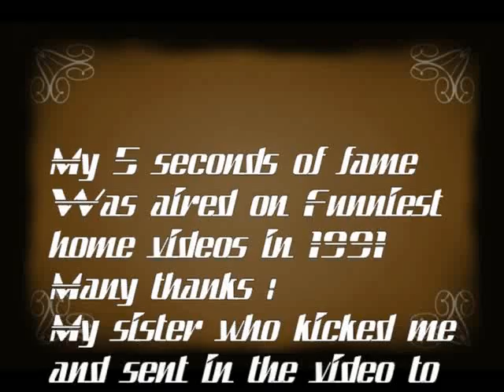My 5 Seconds Of Fame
My sister and I was goofing around and dancing to the song Fame and she kicked me between the legs. (OUCH)
She sent it to F.H.V. and we came in 2nd place (we should have came in 1st but a kid making faces did. FIGURES)